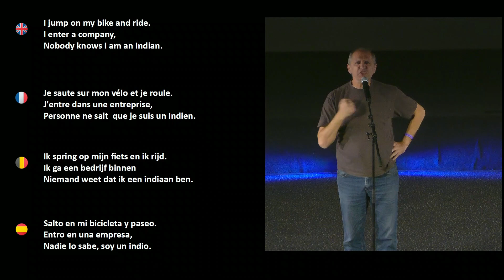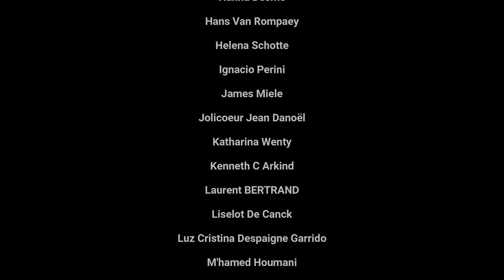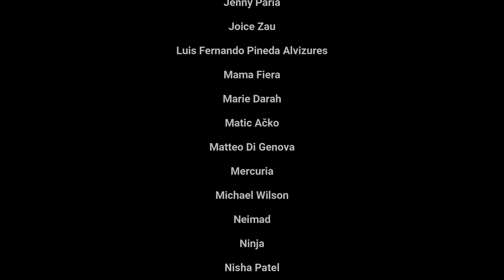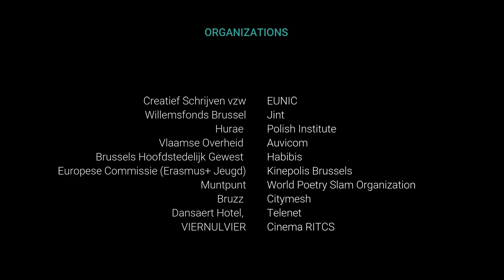CROATIA / HRVOJE MIMICA - World Poetry Slam Championship 2022, Brussels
The World Poetry Slam Championship 2022 took place in Brussels on the 27th to the 29th of September 2022 at Kinepolis Brussels.
40 National Champions around the world participated with one poem each.

We are the World Poetry Slam Organization and you can find more details about what we do and all the events that we are organizing in our website and social media.

                                     "All we are is poetry slam"